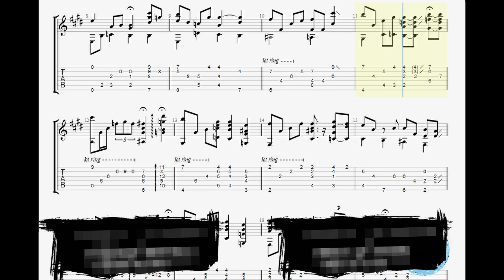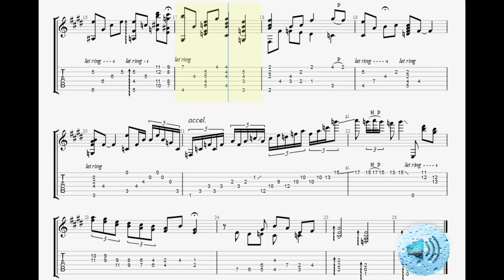TAB+Sheet Auld Lang Syne (New Year's Eve) - Guitar Transcription Playback WITH METRONOME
- Estamos esperando a que Youtube nos habilite la opción de compartir links, perdón por la molestia.
- We are waiting for YouTube to enable us the option to share links, sorry for the inconvenience.

- Gracias por mirar, comenta qué canción te gustaría ver en futuros videos!

We are not the creators of the song, our only job is to transcribe music that may be useful to other people.
No somos los creadores de la canción, nuestro único trabajo es transcribir música que pueda ser de utilidad para otras personas.